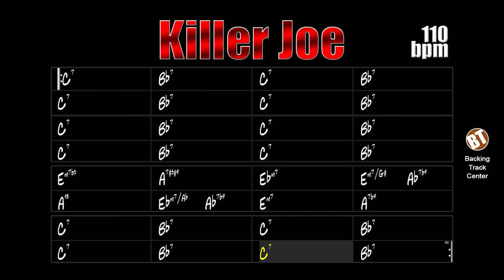Killer Joe Backing Track Jazz - 110bpm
Killer Joe Backing Track jazz - This is an excellent jazz standard for students of all levels to practice improvisation.

This theme was composed by saxophonist Benny Golson and released on Jazztet's album Meet the Jazztet, a sextet led by Golson and trumpeter Art Farmer.

It has been played by names like Quincy Jones, Pat Martino, Kenny Burrell, Toots Thielemans, Milt Jackson, Jimmy Bruno, David Liebman and many others.

Killer Joe Backing Track jazz - Este é um excelente standard de jazz para estudantes de todos os níveis praticarem a improvisação.

Esse tema foi composto pelo saxofonista Benny Golson e lançado no álbum Meet the Jazztet, do Jazztet, sexteto liderado por Golson e pelo trompetista Art Farmer.

Já foi interpretada por nomes como Quincy Jones, Pat Martino, Kenny Burrell, Toots Thielemans, Milt Jackson, Jimmy Bruno, David Liebman e muitos outros.